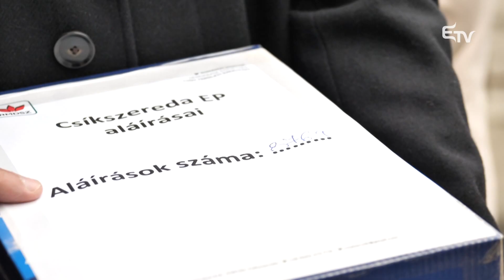Korodi lesz a polgármesterjelölt – Erdélyi Magyar Televízió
Korodi Attila lesz az RMDSZ polgármesterjelöltje Csíkszeredában, és kialakult a tanácsosjelöltek sorrendje is tegnap a csíkszeredai Városi Küldöttek Tanácsának rangsoroló ülésén. Ma Korodi arról is beszámolt, hogy 8769 támogató aláírást gyűjtöttek össze az RMDSZ európai parlamenti listájára.